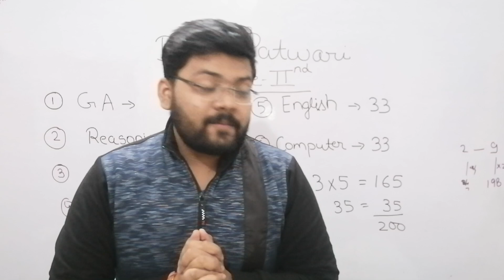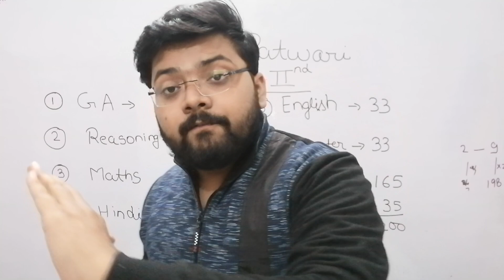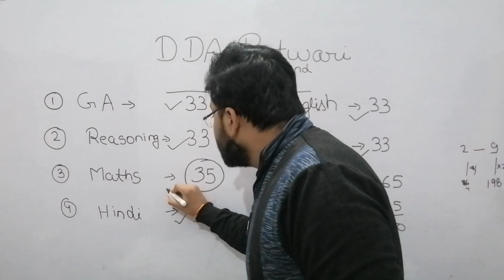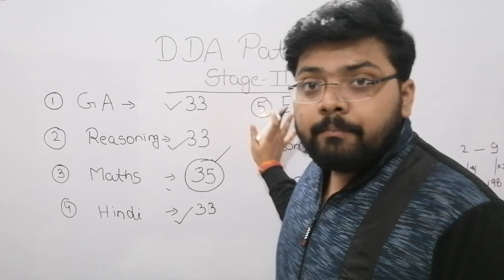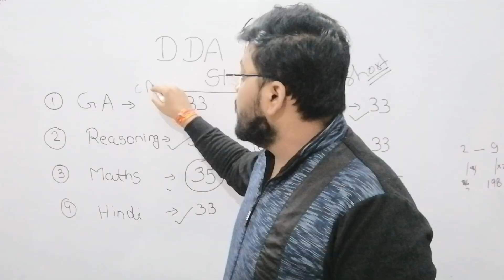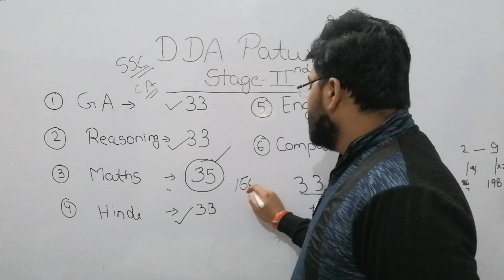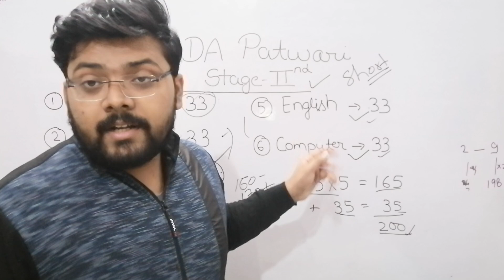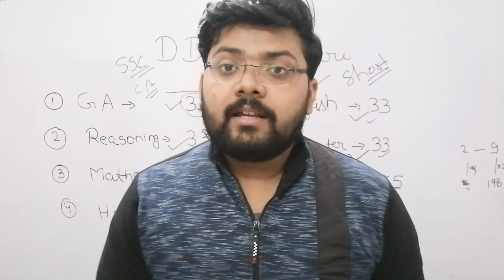DDA PATWARI STAGE 2ND EXAM PATTERN MUST WATCH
Here you Learn full complete maths from basic to advance level with basic as well as shortcut methods. No need purchase any paid course of Mathematics.

IB ACIO PREVIOUS YEARS PAPER

IB ACIO 2017 PAPER

MATHS BY VISHWANATH BHAIYA

BIS VISHWANATH BHAIYA MATHS WAALEY

BIS CUT OFF

BIS SAFE SCORE

BIS EXAM PATTERN

BIS FULL STRATEGY

DRDO BY VISHWANATH BHAIYA

DDA HINDI

DDA COMPUTER

DDA BY VISHWANATH BHAIYA

REASONING BY VISHWANATH BHAIYA

RATIO AND PROPORTION BY VISHWANATH BHAIYA

SYLLOGISM BY VISHWANATH BHAIYA

DIGITAL SUM BY VISHWANATH BHAIYA

DDA TELEGRAM LINK -